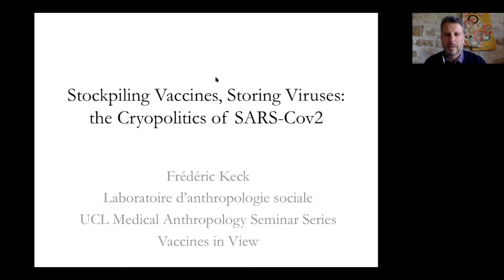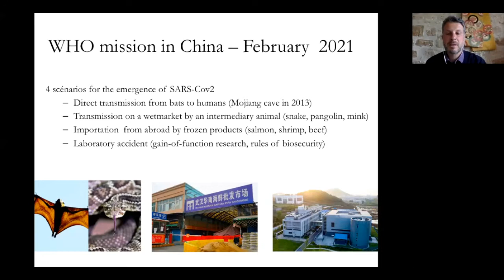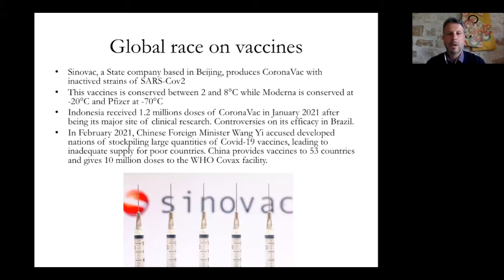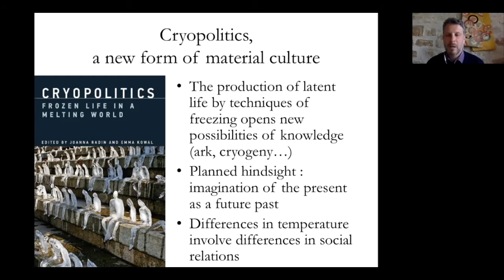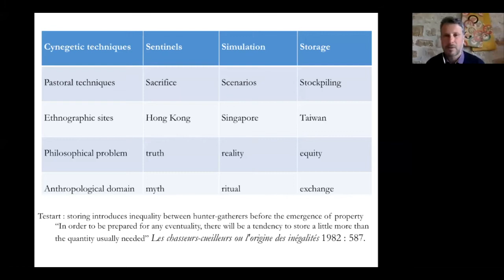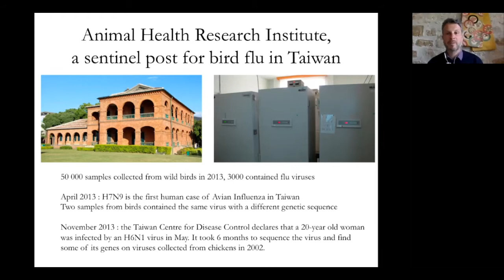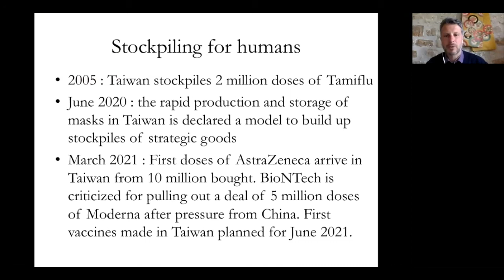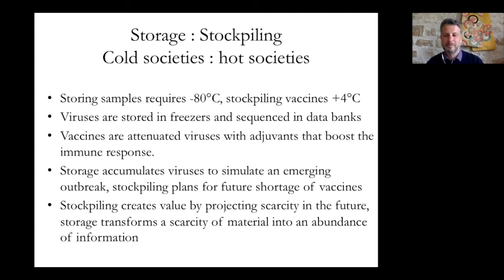Stockpiling Vaccines, Storing Viruses: the Cryopolitics of SARS-Cov2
This is a recording of the seminar "Stockpiling Vaccines, Storing Viruses: the Cryopolitics of SARS-Cov2" by Frédéric Keck (National Centre for Scientific Research (CNRS) France) that took place on 6 May as part of the Vaccines in View: UCL Medical Anthropology Seminar Series.

Incorporating pandemic public health, social inequalities, geopolitics, conspiracies and beyond, COVID-19 vaccines find themselves at the centre of the most significant debates of our time.

Anthropologists and social scientists have particularly important voices that need to be heard on this matter and are placed in the unique position of watching noteworthy global events unfold before us.  As such, UCL Medical Anthropology invites you to engage with unfolding debates on vaccines and the pandemic through the ‘Vaccines in View Seminar Series’.

The online series will run on zoom every Thursday from 5-6pm BST (GMT+1) over the summer term, featuring a different distinguished invited guest each week to discuss vaccines and vaccinations. Together, the series seeks to develop an anthropological overview of the vaccine question and seek to better bring the myriad issues that we face more clearly into view.